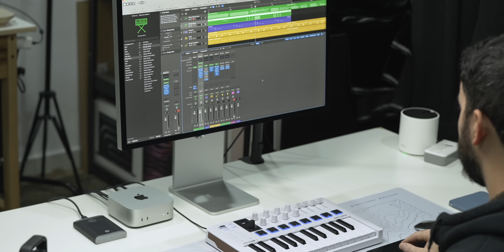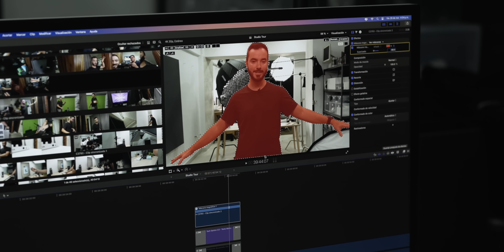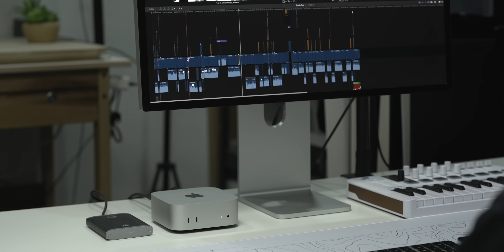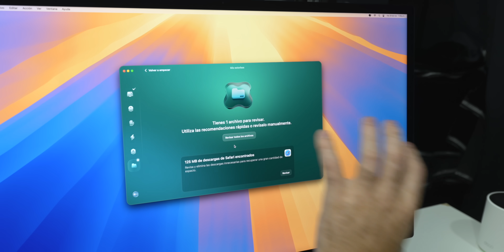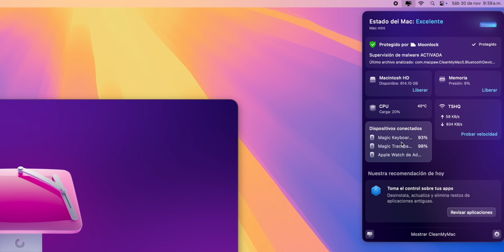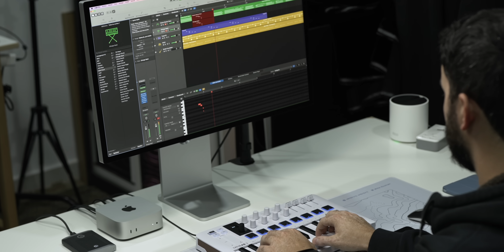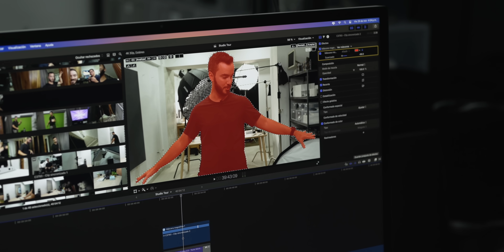Reseña Mac mini M4 - Es para ti?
El día de hoy tenemos la reseña de la nueva Mac mini M4, el rediseño de un clásico que presentó Apple este 2024, hablaremos de sus fuertes y todo lo que tienes que saber para concluir si esta computadora es para ti o no.

Capítulos:
00:00 Hola!
00:46 Mac Mini
03:15 Periféricos
05:26 Almacenamiento
07:27 CleanMyMac
08:57 La necesitas?
10:57 Cómo la vas utilizar?
12:01 Procesador
14:06 Conclusión
15:11 Adiós!

Peace!